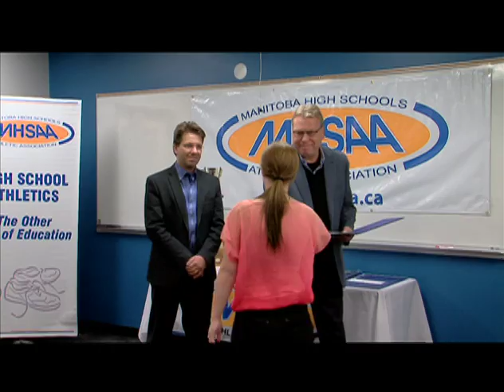2012 MHSAA Hockey Awards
The Manitoba High School Athletic Association awards the top performers from the 2012 hockey season.